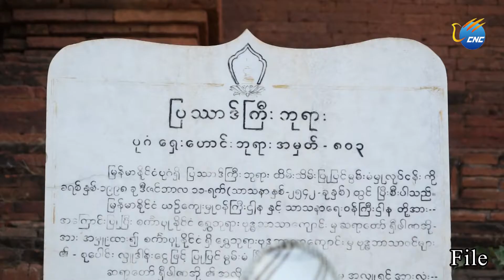ပုဂံေရွးေဟာင္းယဥ္ေက်းမႈေဒသတြင္ ေရွးေဟာင္း အေဆာက္အအုံေပါင္း ၃ ေထာင္ေက်ာ္ရွိ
ရန္ကုန္၊ စက္တင္ဘာ ၁၂ ရက္ (ဆင္ဟြာ)
ပုဂံေရွးေဟာင္းယဥ္ေက်းမႈေဒသအတြင္းရွိ ေရွးေဟာင္း အေဆာက္အအုံမ်ား၏ စုစုေပါင္းအေရအတြက္မွာ ၃၈၂၂ ခု ျဖစ္ေၾကာင္း ၊အဆိုပါ စာရင္းသည္ ေရွးေဟာင္း သုေတသန၊အမ်ဳိးသားျပတိုက္ဦးစီးဌာနႏွင့္ ျမန္မာႏိုင္ငံ ဗိသုကာအသင္းတို႔က ေကာက္ယူထားေသာ ဘုရားအေရ အတြက္ျပစာရင္းျဖစ္ေၾကာင္း ျမန္မာႏိုင္ငံဗိသုကာအသင္း၏ သတင္းစာရွင္းလင္းပြဲမွ သိရသည္။
ျမန္မာႏိုင္ငံဗိသုကာအသင္းအေနျဖင့္ ပုဂံေဒသ ေရွးေဟာင္းအေမြအႏွစ္ အေဆာက္အအုံမ်ား စာရင္းေကာက္ယူ ျခင္းကို ၂ဝ၁၆ ခုႏွစ္ ၾသဂုတ္ ၂၄ ရက္က ပုဂံေဒသတြင္ ငလ်င္ လႈပ္ခတ္ၿပီး မၾကာခင္အခ်ိန္တြင္ စတင္ေကာက္ယူခဲ့ျခင္းျဖစ္ ေၾကာင္း သိရသည္။ (Xinhua)